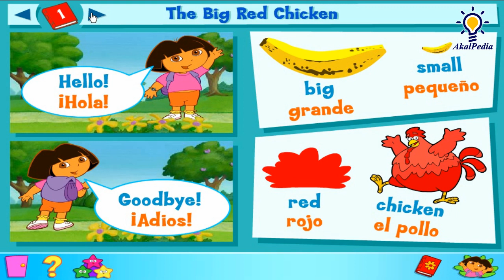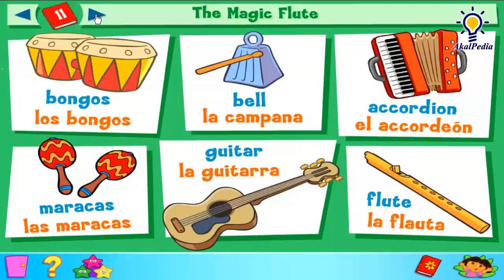GamePlay - Episode 31 - Silly Seasons - Dora the Explorer™: Click & Create (PC Game Kids) Full GAME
EPS 31 Dora the Explorer™: Click & Create (PC Game) - Silly Seasons - Full GAME

Publisher - NickJr.